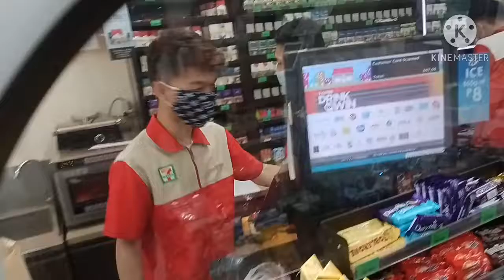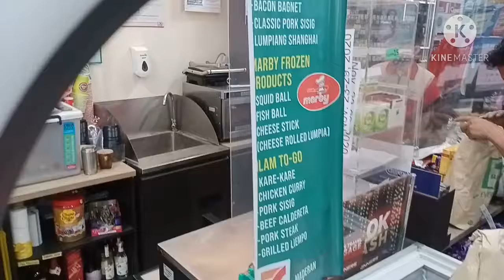Bonding time with 7'11 Staff 😂😂😂